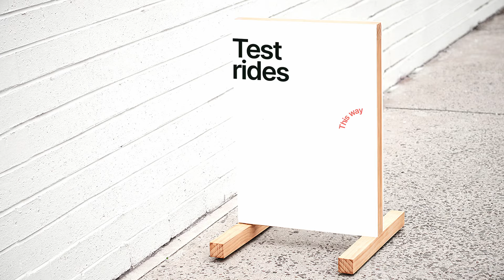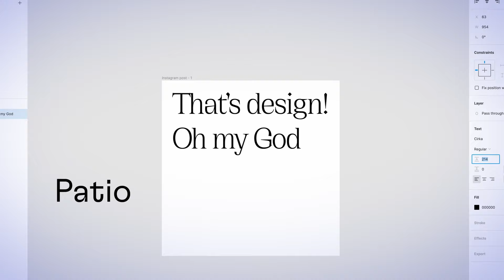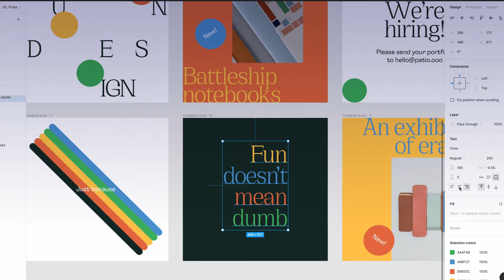DISEÑO GRÁFICO para principiantes - Un Curso Online de Silvia Ferpal | Domestika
Aprende los fundamentos del diseño y da forma a tus ideas con imágenes, tipografía, color y composición

El diseño gráfico se compone de unos ingredientes clave que toda persona interesada en este campo necesita conocer. Silvia Ferpal, diseñadora gráfica y artista visual galardonada con el Premio Nacional de Diseño de España en 2019, te explicará una serie de fundamentos atemporales que te ayudarán a dar forma a cualquier proyecto al que te tengas que enfrentar.

En este curso te introducirás en el diseño gráfico a partir de los elementos que lo componen: forma, tipografía, color y composición.